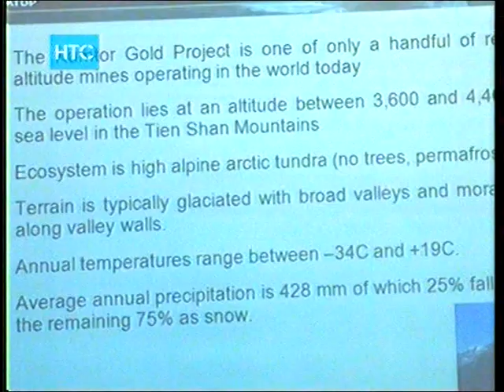НТС: АУЦА и Кумтор запускают совместный проект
АУЦА и компания «Кумтор» запускают совместный проект по подготовке и обучению экологов нового поколения. Осенью этого года в ВУЗе откроется новый факультет.
В рамках зеленой недели в университете прошло много мероприятий: конкурс для школьников, конкурс красоты, в т.ч. и лекция, на которой эколог Кумтора рассказал о работе компании и о предпринимаемых мерах по сохранению окружающей среды.

Б.Фэррис, директор по экологии «КОК»:
- Студенты могли услышать ответы на интересующие их вопросы. Важно, что студенты получили информацию от первоисточника с фактами, основанными на исследованиях.
Факультет будет выпускать специалистов по 2-м направлениям: «общество и экологическая политика» и «природные ресурсы и энергетика». Компания «Кумтор» взяла на себя расходы по строительству научной лаборатории в новом строящемся кампусе университета. Более того, по результатам вступительных экзаменов, «Кумтор» оплатит стипендию семи лучшим абитуриентам, которым не безразлично экологическое будущее страны.